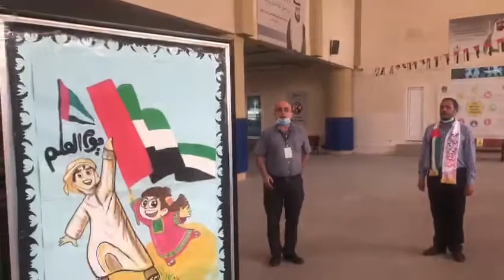UAE anthem by my students